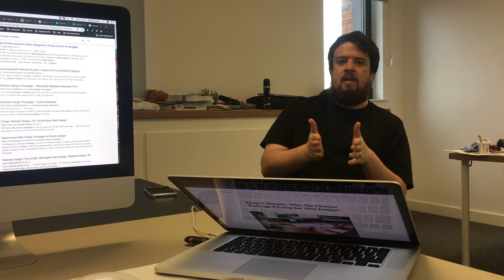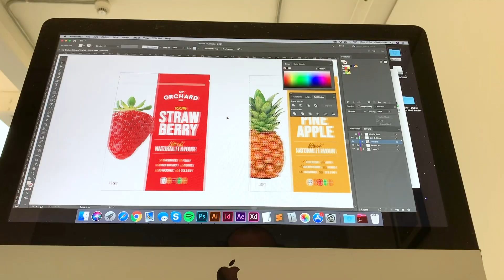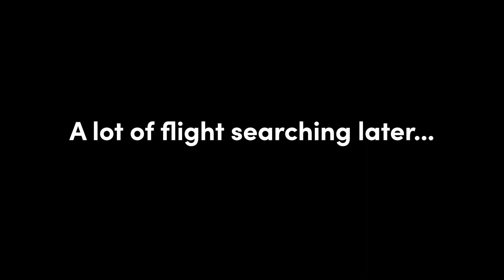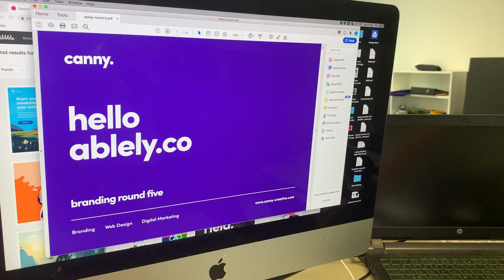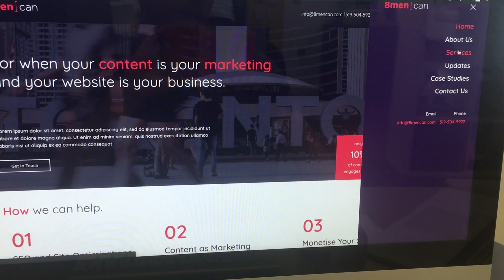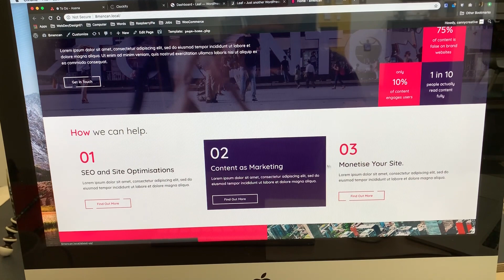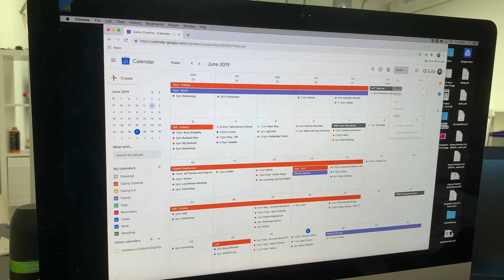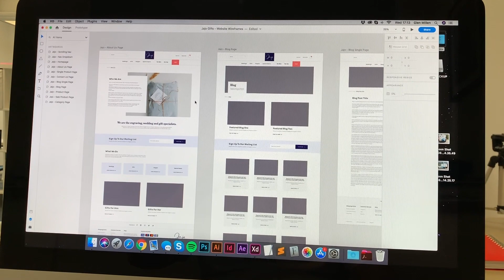The Week Commencing | Episode 001 - 24th June 2019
Join the Canny Creative team on a journey through their week living their brand values:

- Partnership, over profit
- Small, but mighty
- Awesome design, always

In this episode:

- Tony wins a new project in North Carolina
- Will calmly vents about Node Package Manager
- Glen works on Ablely, then works on Ablely some more
- We mix up timezones and meeting days